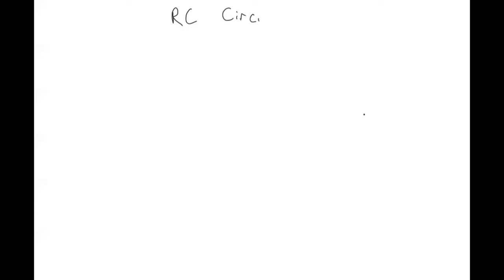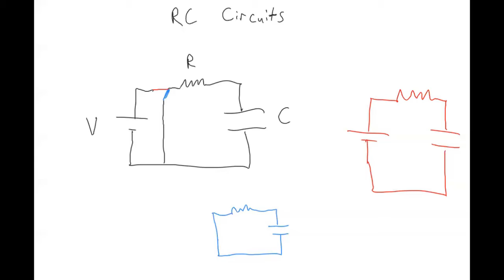RC Circuits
In this video I discuss RC circuits: those containing both resistors and capacitors.  I introduce the equations used to find the charge, current, and voltage for charging and discharging capacitors.